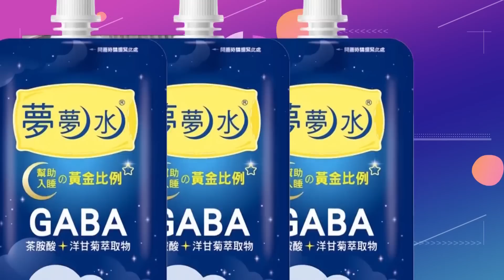裴洛西"謎之90度路線"學問大! 亮哥揭密"體面出訪"背後折衝過程 | 熱搜發燒榜